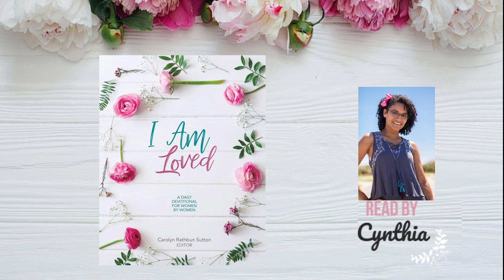Women's Daily Devotional | November 15, 2021 | Words In My Mouth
Hey friends, its Cynthia Sierra!

**Formerly A Quiet Praise